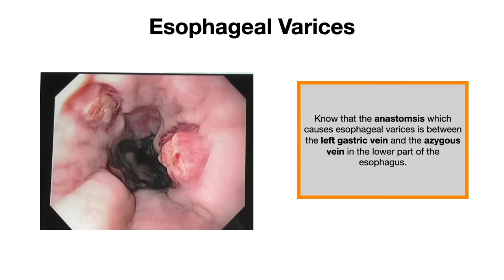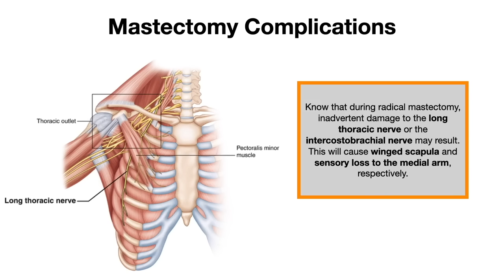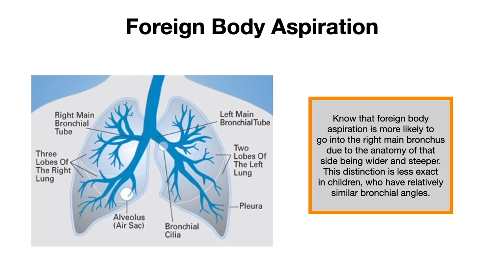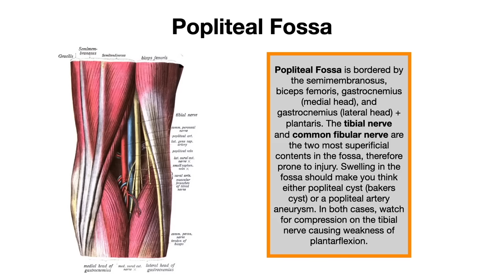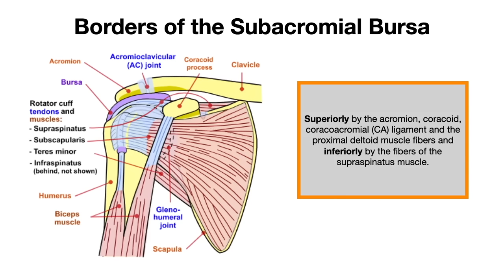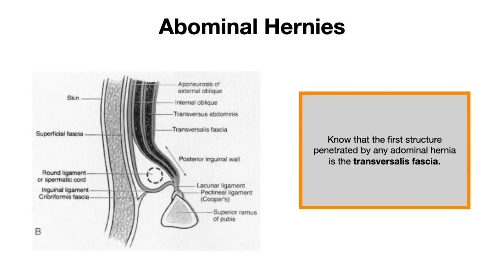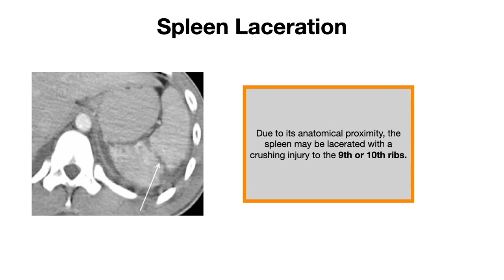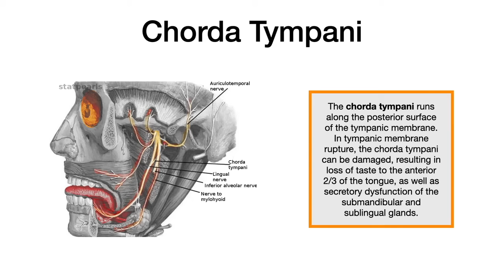50 High Yield Anatomy Concepts